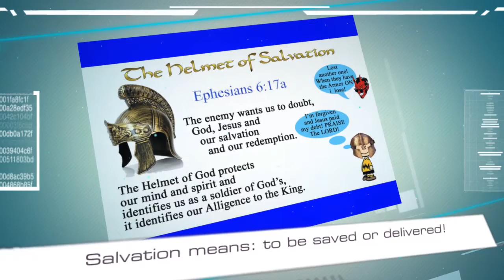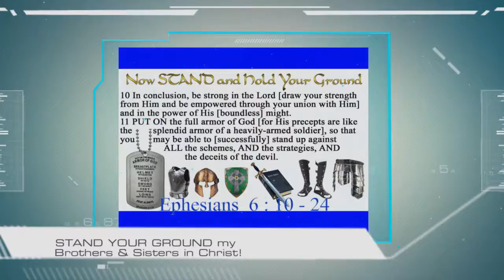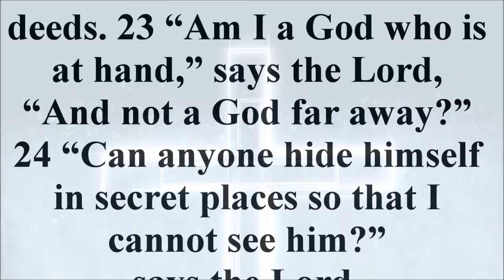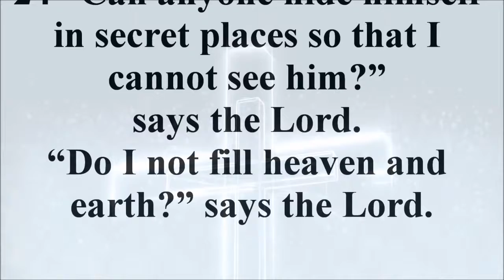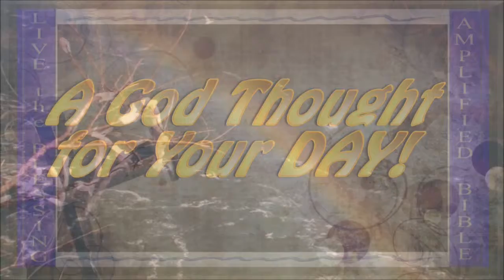June 25 – Jeremiah 23:22-24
Bible Gateway:
Bible Hub Commentary Jeremiah 23:24
23:23-32 Men cannot be hidden from God's all-seeing eye. Will they never see what judgments they prepare for themselves? Let them consider what a vast difference there is between these prophecies and those delivered by the true prophets of the Lord. Let them not call their foolish dreams Divine oracles. The promises of peace these prophets make are no more to be compared to God's promises than chaff to wheat. The unhumbled heart of man is like a rock; if not melted by the word of God as a fire, it will be broken to pieces by it as a hammer. How can they be long safe, or at all easy, who have a God of almighty power against them? The word of God is no smooth, lulling, deceitful message. And by its faithfulness it may certainly be distinguished from false doctrines.